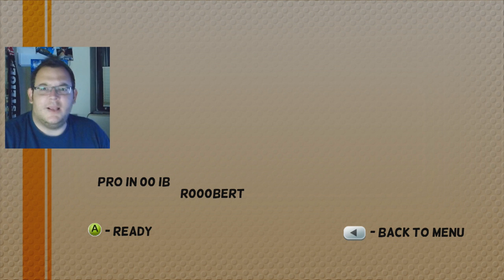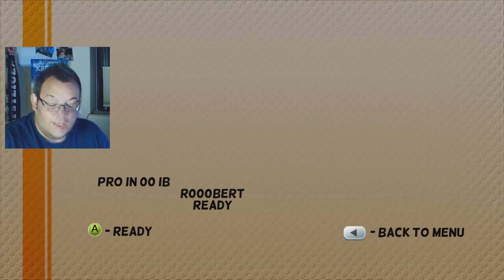Mount your friends: Lasst ihn schwingen (mit Facecam)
Das Spiel findet Ihr im Marktplatz - Spiele - Spiele durchsuchen - Indie Games - am beliebtesten - Spiel Nr. 3 oder so

 1. Schritt
hoch
 2. Schritt
 kopiere den Downloadlink
 3. Schritt
 schalte das Gameplay zur Freigabe frei, damit ich es downloaden kann
 4. Schritt
 Poste im Forum Dein Gameplay

FAQ:

Frage: Warum NUR rapidshare?
Antwort: Ich habe einen Premiumaccount und ein Kollege kann dort die Dateien schnell auf Viren überprüfen. Des Weiteren bietet YT eine zu schlechte Quali, wenn ich es noch herunterlade und neu rendern muss

Frage: Wird jedes Gameplay genommen?
Antwort: Natürlich nicht, es werden nur attraktive und qualitativ gute Gameplays genommen. Ich möchte trotzdem noch eigene Videos bringen und suche so auch nur ein wenig Erleichterung

Frage: Nur Gameplays oder auch Commentaries?
Antwort: Ich werde nur unkommentierte Gameplays nutzen.

Frage: Welche Spiele kann ich einsenden
Antwort: Grundsätzlich alle, jedoch entscheide ich nach Attraktivität, ob ich es nehme

Euer CommanderKrieger